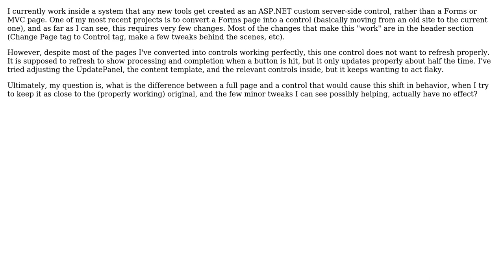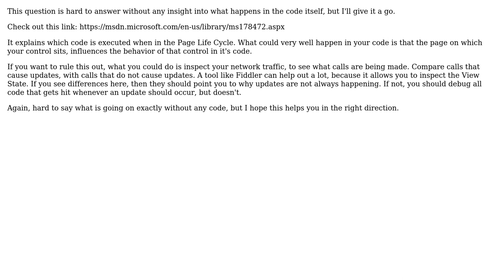Software Engineering: Difference between ASP.NET page and control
With thanks & praise to God, and with thanks to the many people who have made this project possible! | Content (except music & images) licensed under CC BY-SA | Music | Images & others | With thanks to user Tom A user Jonathan van de Veen and the Stack Exchange Network Trademarks are property of their respective owners. You are responsible for your own actions.